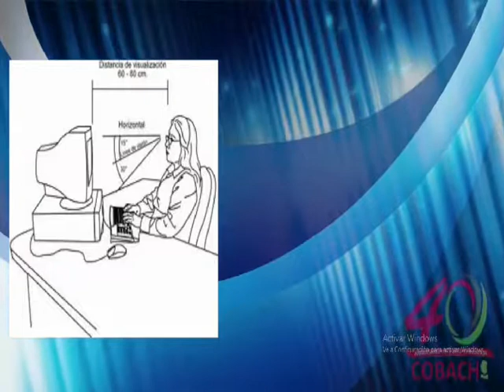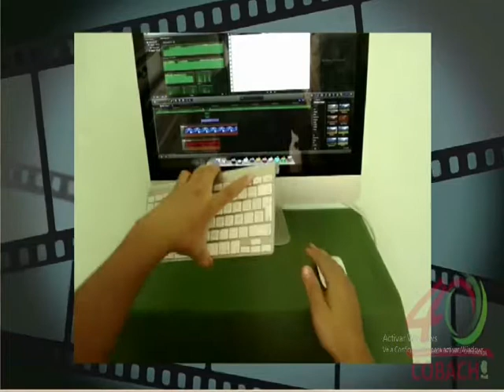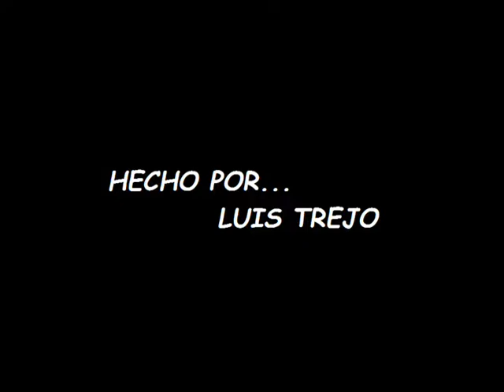Ergonomía en la Informática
UNA BUENA FORMA DE USAR UN ORDENADOR, SERÁ UNA AYUDA PARA TU SALUD.